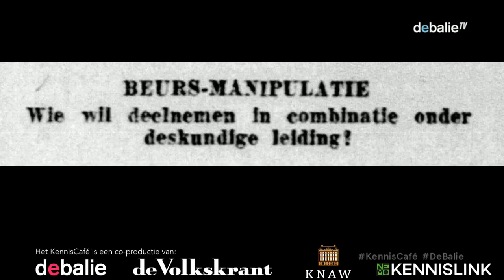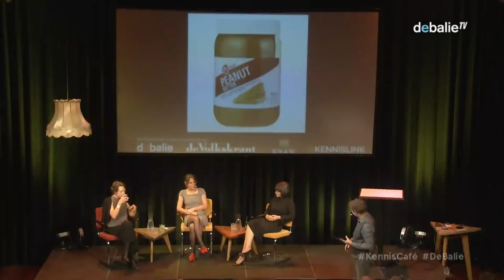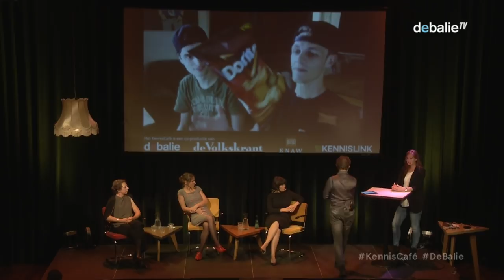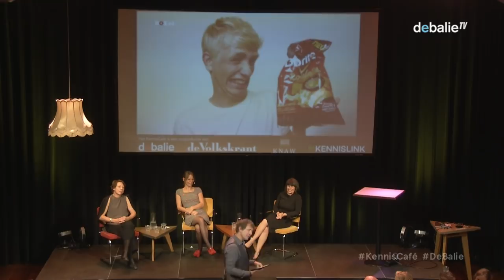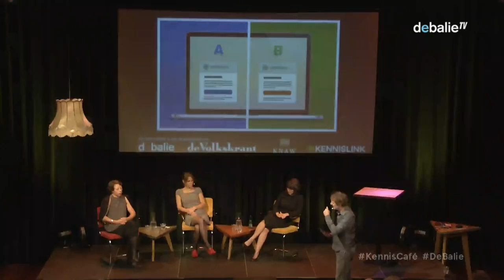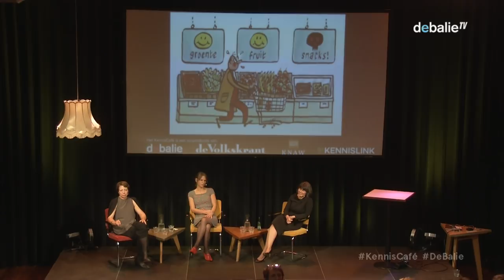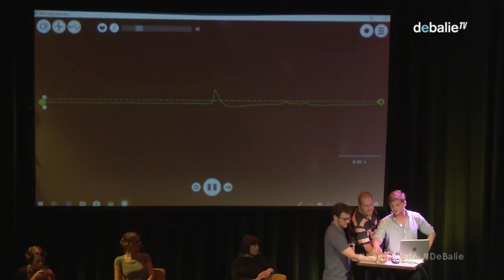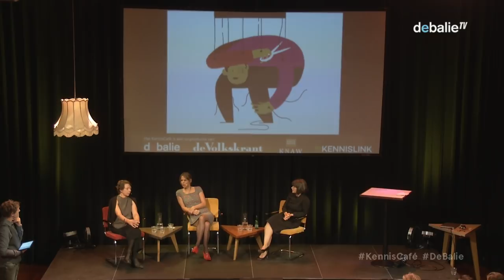KennisCafé: U wordt gemanipuleerd!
Mensen die beelden van bejaarden zien gaan zelf iets langzamer lopen, behalve als ze bejaarden stom vinden. Zie je een blikje Pepsi in de film Home Alone dan is de kans dat je daarna Coca-cola bestelt kleiner. In ons eentje vluchten we uit een kamer die zich met rook vult, maar als er anderen zijn die gewoon blijven zitten, doen wij hetzelfde. Ruiken we vers gebakken speculaas dan willen we dat kopen en in een lift met onbekenden kijken we allemaal dezelfde kant op.

Het wemelt van het onderzoek naar manipulatie, beïnvloeding, priming, nudging, anchoring, stimulering. Reclamemakers doen het zeker, je omgeving doet het misschien ook, zelfs onze eigen overheid zet deze middelen in om burgers een duwtje in de goede richting te geven.

Zijn we écht zo makkelijk te beïnvloeden - zonder dat we het door hebben?

Martijn van Calmthout scheidt met wetenschappers het kaf van het koren. Wanneer bent u voor het laatst gemanipuleerd?

Het KennisCafé is een coproductie van: KNAW, De Volkskrant, NEMO KennisLink en De Balie

Over KennisCafé:
Elke derde maandag van de maand duikt KennisCafé in de wondere wereld van wetenschap. Samen met academici, deskundigen en spraakmakers bevraagt de immer nieuwsgierige moderator Martijn van Calmthout de actualiteit. Eigentijdse wetenschapsjournalistiek, maar dan live. Elke aflevering is een experiment, een enquête of een proefje. Wat is de maatschappelijke implicatie van wetenschap? En andersom, wat is de invloed van de maatschappij op de wetenschap? Tijdens KennisCafé is de Grote Zaal een café. Een dynamische ontmoeting van columns, live interviews en debat, met een wetenschappelijke demonstratie of experiment.

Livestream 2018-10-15